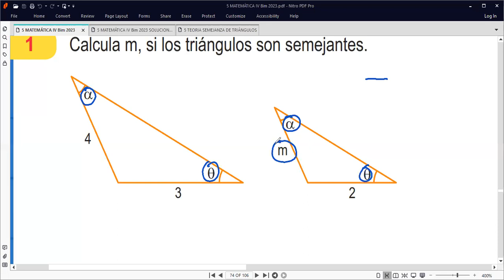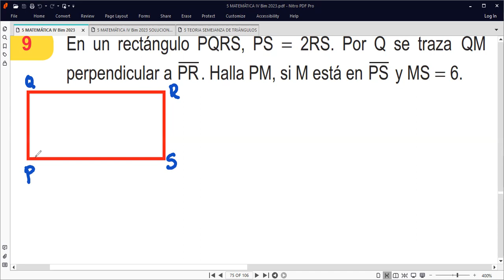5to Grado SEMEJANZA DE TRIÁNGULOS